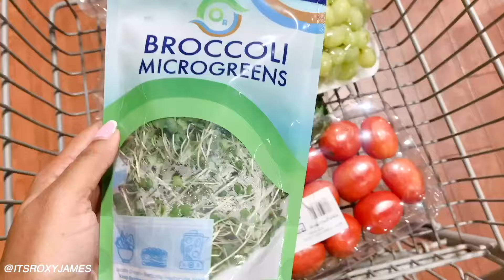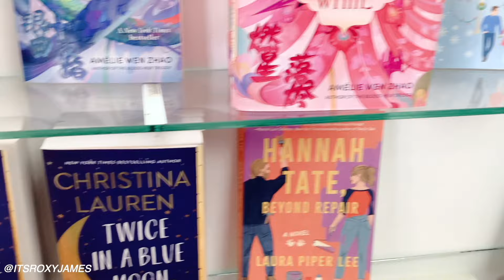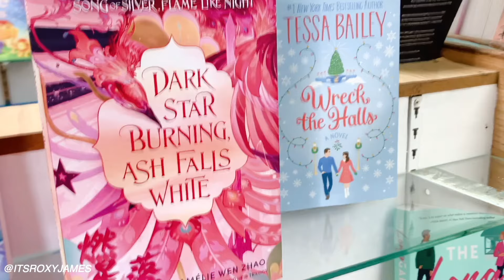5 Days that Will Make or Break You in 2025: 5 days you NEED to schedule Every Month RoxyJames #2025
Scheduling these 5 days every month will make or break you in 2025. Why? Many times in life we lose sight of what's important and we usually fall into a cycle of doom scrolling or simple not DOING anything. Once you make time for these 5 days, your life will drastically change as you make time to really start living.

Chapters:
00:00 intro
01:39 day 1
02:31 day 2
05:00 day 3
07:05 day 4
09:20 day 5

🌸WEEKLY🌸
One Week at a Time, Pink
One Week at a Time, Desk
🌸MONTHLY🌸
Monthly Planner, Pink
Monthly Planner, Desk
🌸DAILY🌸
Everyday Planner, Pink
Everyday Planner, Desk
✨VISION BOARD✨
In Your Dreams (dream board/vision board) Magazine

PS:All of my plannrs are available locally at It's Pretty Productive

ps: i also made 2 different ones to choose from: floral and minimalist 🌸

-Click on the link directly from the link sent in your email (please check junk or spam thoroughly).
-When the file opens, click the save button and open in a note taking app: I use Goodnotes
-import as a New Document
-the file will open in a new document in Goodnotes and you'll be able to draw and write on it.

🌸What I bought on Amazon